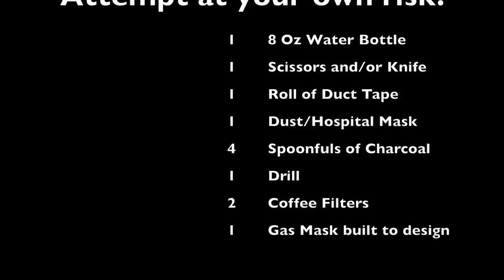Making a Gas Mask Canister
This video is contains steps to create a replaceable filter/cartridge for you home made soda bottle gas mask.